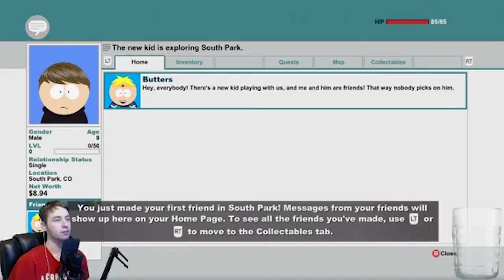D&D IN COLORADO | South Park: The Stick Of Truth #1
Well I guess im alone so now I can... OH hi there why are you here ummm well I hope you liked the video and I hope to see you in the next one peace out. Now time to eat that cheese plate.